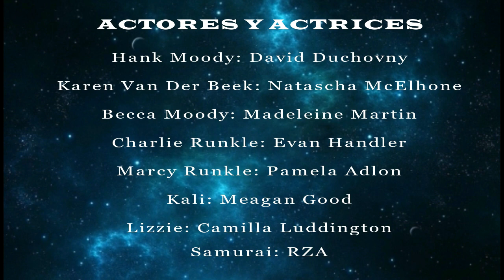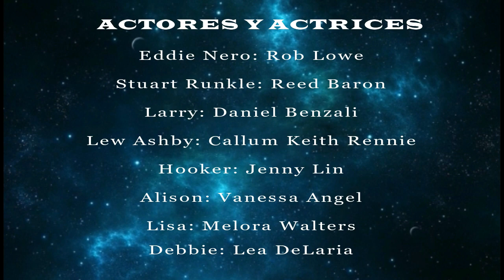Californication Temporada 5 // Review (sin spoiler) + Spoilerzone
¡Hola chicos y chicas! ¡Bienvenidos a un nuevo ratito de análisis!

Tenéis como siempre las dos partes. Por si queréis analizar la serie antes de ver nada (resumen, datos técnicos interesantes…) y por último comentamos entre todos la serie con spoiler incluido (capítulos preferidos, cosas que más impactan…).

Por aquí os dejo otras temporadas anteriores (para que las veáis antes que esta) y posteriores (por si queréis seguir viendo la serie) que ya haya comentado en el canal:

6º Temporada:

~ PRÓXIMAMENTE EN EL CANAL ~

Os dejo mis sugerencias para si queréis ver más cosillas y desconectar de la rutina con diferentes cosas de ocio muy interesantes:

Si os ha gustado el vídeo (tengáis o no la misma opinión) darle a me gusta para que me entere de qué temáticas queréis más contenido en el canal.

Dándole a la campanita os enteráis de los nuevos vídeos que vaya incluyendo ya que el día de subida va variando semana tras semana.

¡GRACIAS POR ESTAR AQUÍ, POR SER PARTE DE ESTA FAMILIA, POR EL RESPETO Y EL CARIÑO!

¡Portaos bien, disfrutad la vida y hasta el próximo ratito!